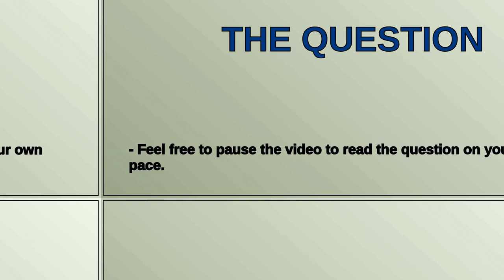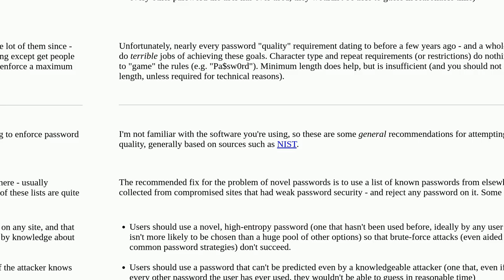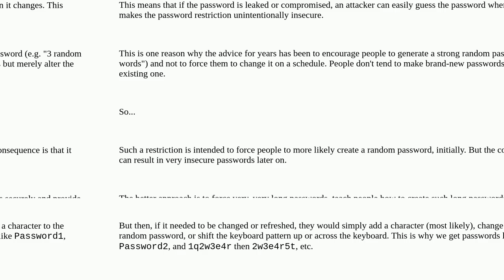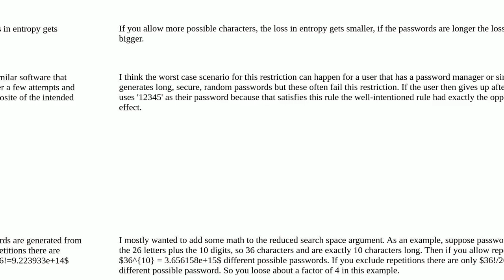Does a password policy with a restriction of repeated characters increase security?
A special thanks goes out to the community

  passwords password-cracking password-policy